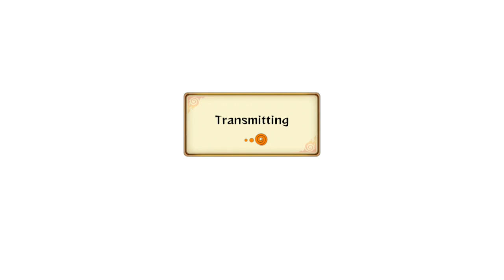Naruto Storm Revolution : Han's Boiling Point Episode 34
Got back on Xbox and there's a much better consistency in players on there. there will be a second video up today, I will also start recording MKX.

【PSN ID】Eljosbertox360
【XBL Gamertag】Youtube Tr0ll